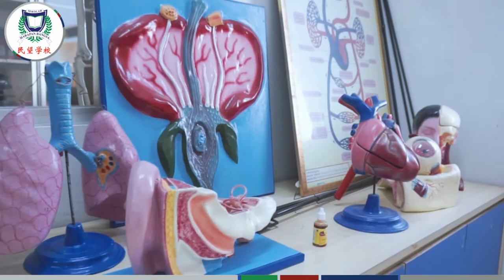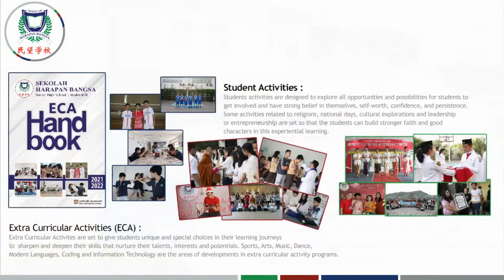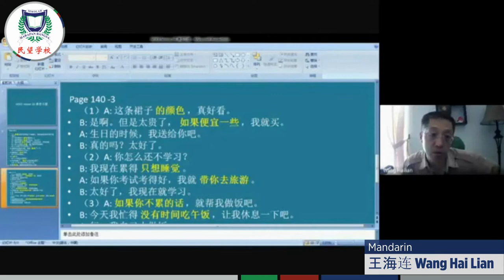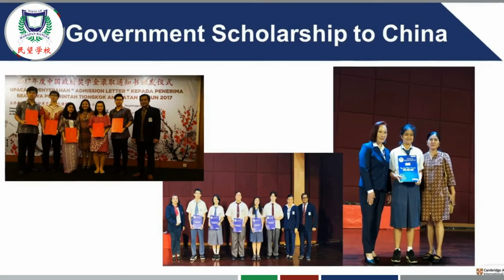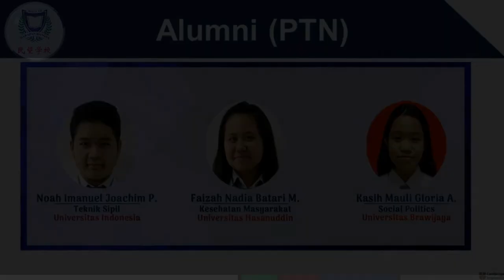Senior High School (Modernhill) - Sekolah Harapan Bangsa - School Profile 2022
Our senior high school offers an abundance of opportunities for students to pursue activities and areas of study that interest them as they pursue their bachelor degrees.
We take pride in our students’ results in the National Examinations being above national averages. Also, our special programs in Music, Culinary, Robotics, Arts, Sports, and in English and Mandarin Languages allow students to tailor their education to their goals, to hone their skills, and widen their exposure by competing in national and international competitions.
We have a comprehensive curriculum using the National Plus program, modern technology, interactive teaching strategies driven by cutting-edge research, plus a conducive and secure environment making our school a place where all abilities and talents are honored and accepted.
Driven by our commitment to provide the finest quality of educating the youth the SHB way, our classes and school activities respectful of multi-ethnicity and a variety of cultures, are designed to prepare students for the demands of university and for their life to come.